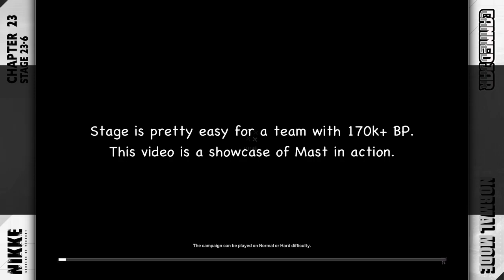Stage 23-6 Normal Mode | Goddess of Victory: Nikke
With the 1 month gap I had between finishing Chapters 22 and the release of Chapter 23 & 24. My team got a leg up on Chapter 23. So, I decided to switch out my core team to try out Mast, the Nikke released alongside the release of these 2 new Chapters.

As you'll see, Mast is OK. Not great, but even with this handicap. My core team clears the stage with ease.